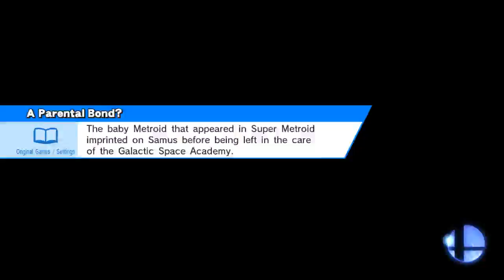Salty DeDeDe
Pyrosphere (Ω Form)
Mario, King Dedede